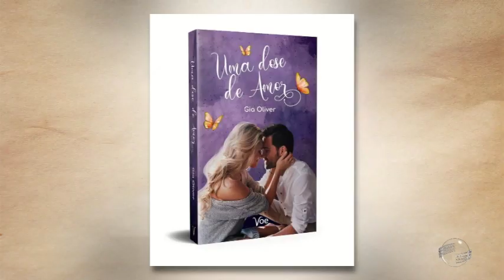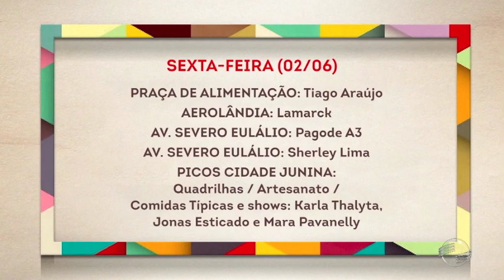Muita música e diversão nas dicas de Aline Alves no Notícia Cultural